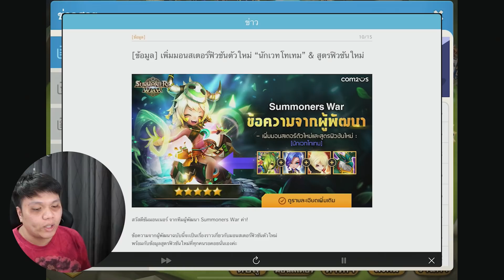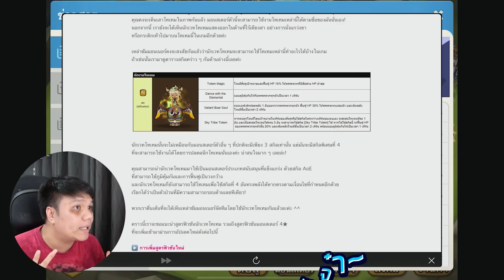ขอหนักๆ อยากหัวร้อน RTA จัดมาไอหนู !!!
ดาวโหลด Summoners war
Facebook ส่วนตัว